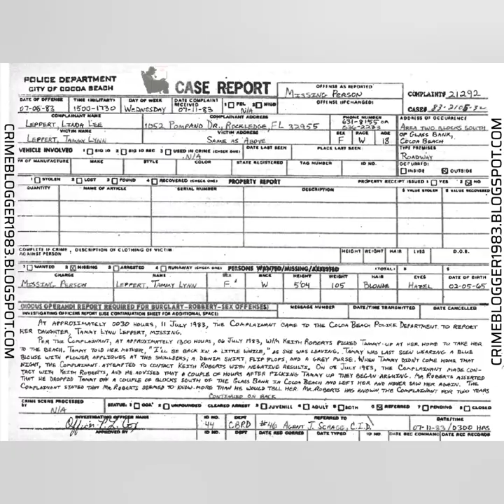Faithfully: Tammy Lynn Leppert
Brief synopsis of Tammy Lynn Leppert's case with the song Faithfully by Journey. The song was popular the year she disappeared.